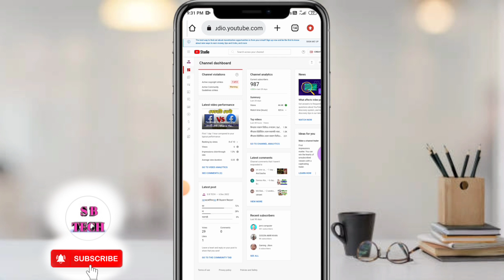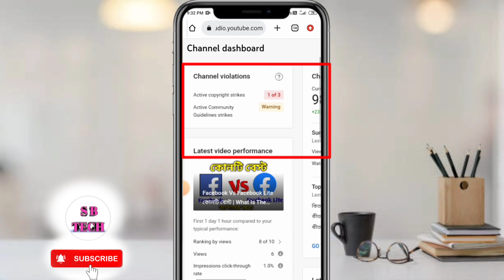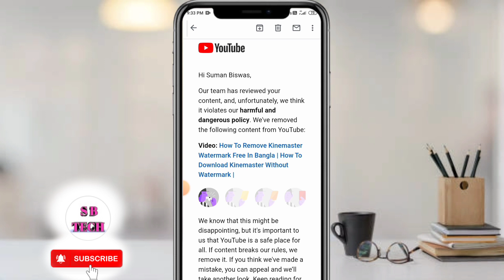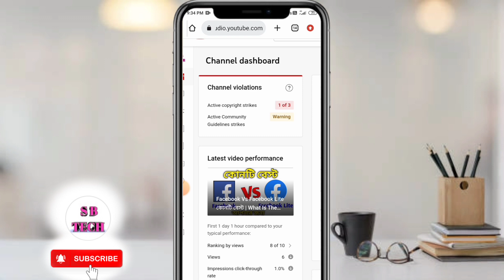চ্যানেলে আবার একটা স্ট্রাইক দিয়ে দিল | Last Video 😢 | চ্যানেল এ স্ট্রাইক আসলো কেন?